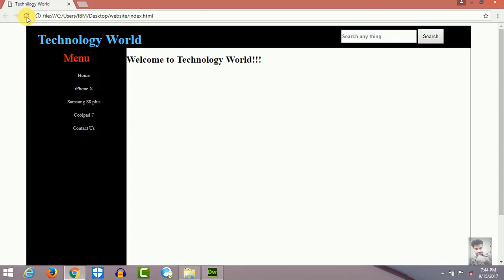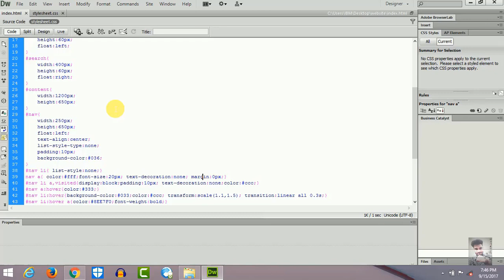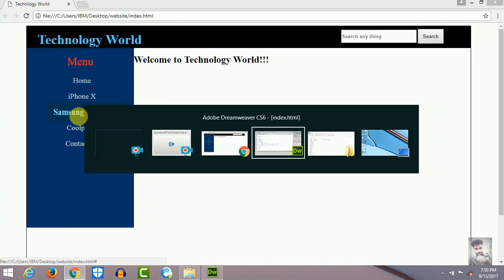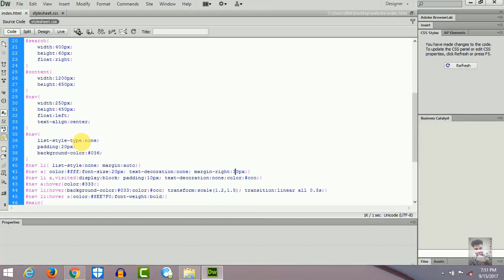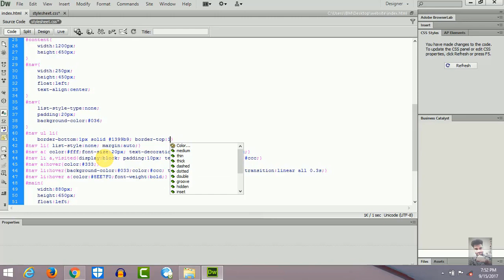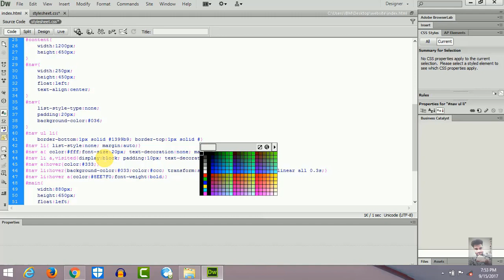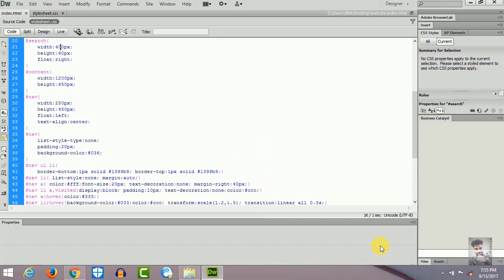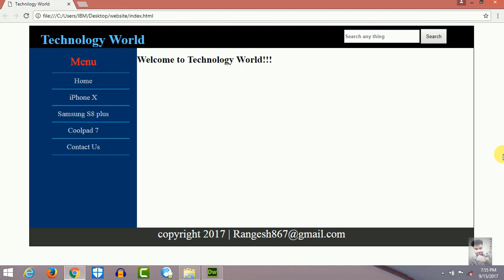How to create a complete website using html and css part4 in Hindi 2017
Hello friends in this video you learn how to make a  website

by using html and css in hindi langauage .

v=rsqncL4kje0&list=PL4P8sY6zvjk5fH6x-EgcniGvRoG5BoFSx

v=N_CdENLaTXc&index=2&list=PL4P8sY6zvjk5fH6x-EgcniGvRoG5BoFSx

v=tEYRDWvA9Ag&list=PL4P8sY6zvjk5fH6x-EgcniGvRoG5BoFSx&index=3

hAkNi5oS4Q&index=4&list=PL4P8sY6zvjk5fH6x-EgcniGvRoG5BoFSx

how to create website using html and css after complete How

v=TwKOvLqCsb4&list=PL4P8sY6zvjk5fH6x-EgcniGvRoG5BoFSx&index=5